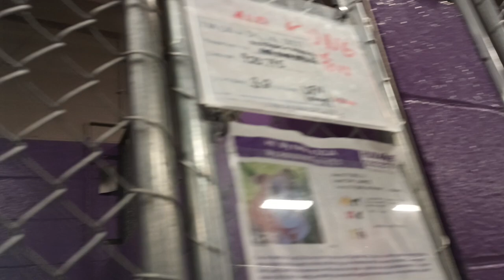Doja 1y Pet Id 923795 kennel 14 HSSAZ shelter lady bulldozin around doin some nose-mind exercises870